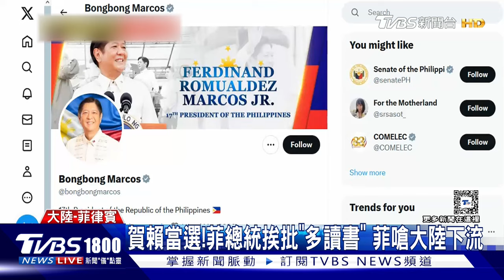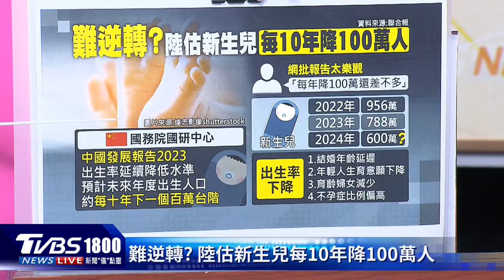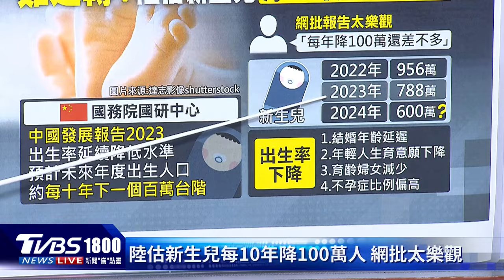陸「女性共居」新居住模式 「雙減政策」教育成本再增｜TVBS新聞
近幾年中國大陸婚育率降，單身女性正尋找傳統家庭以外的居住模式，像是在南京，決心不婚不育的素昧平生女子，她們格外珍惜姊妹淘特有的情誼，打造同性共居社區，謝絕男士，輪流做「一家之主」。國務院發展研究中心發布最新「中國發展報告2023」，指出生率延續降低水準將主導中國人口變化的長期趨勢，預計未來年度出生人口約每十年下一個百萬台階。網路聲音直批這份報告太樂觀，認為「每年降一百萬還差不多」。